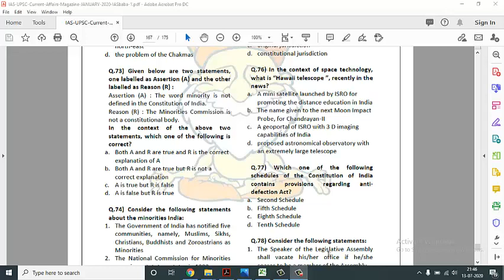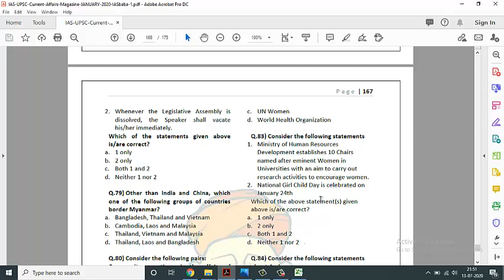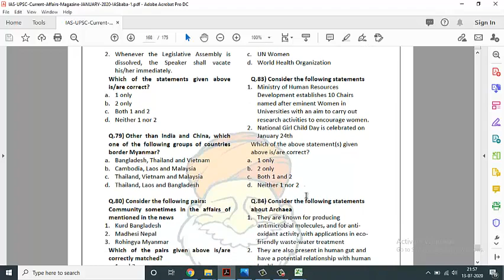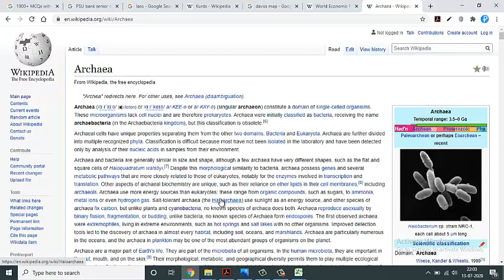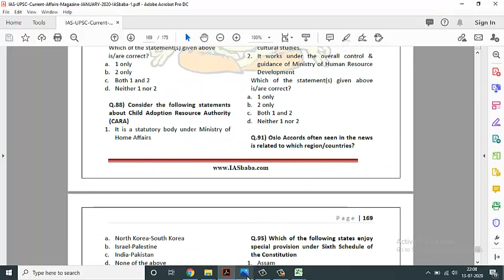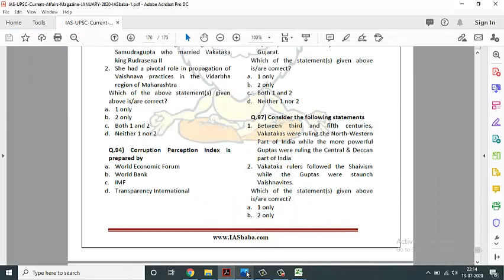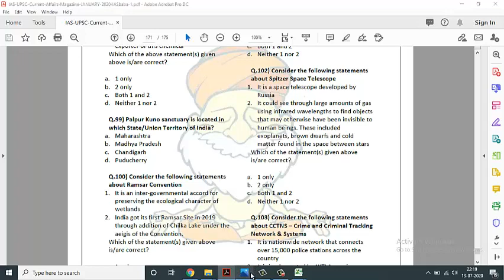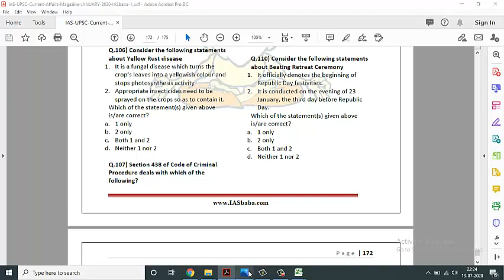Current Affairs January 2020 Objective question part 4